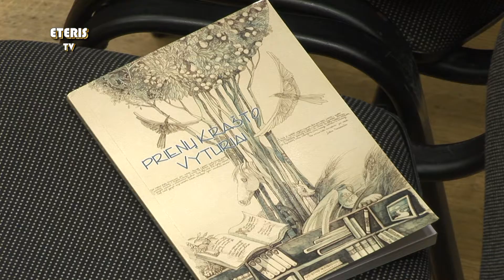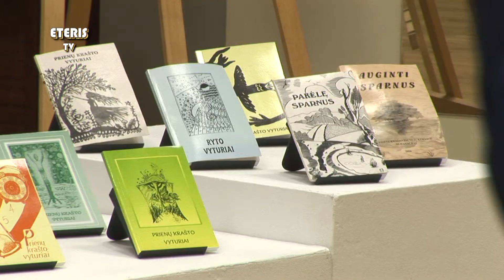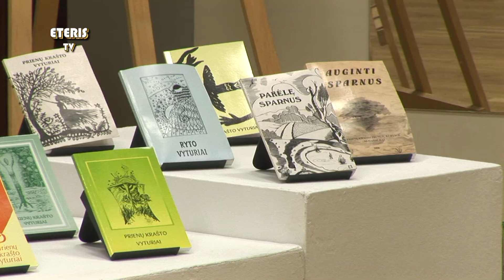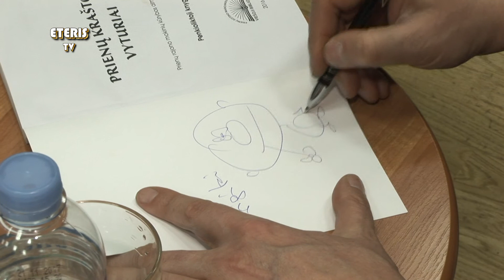ETERIS TV 2017.02.14 Pristatytas 15-sis mokinių kūrybos almanachas “Prienų krašto vyturiai”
Pristatytas 15-sis Prienų rajono mokinių kūrybos almanachas “Prienų krašto vyturiai”